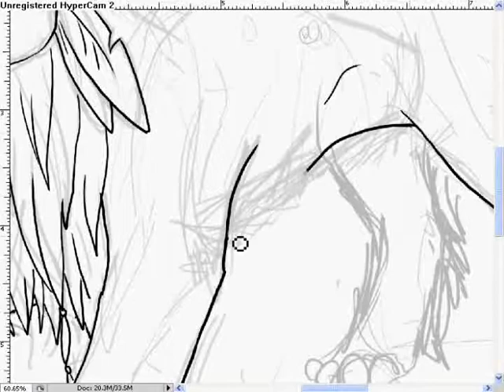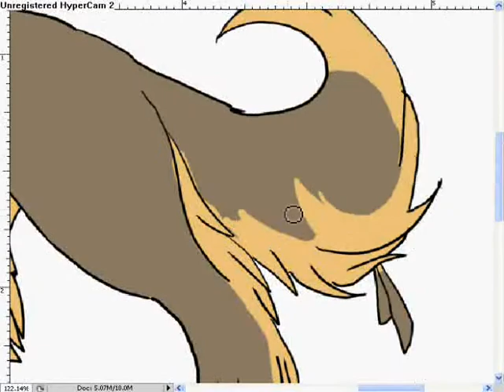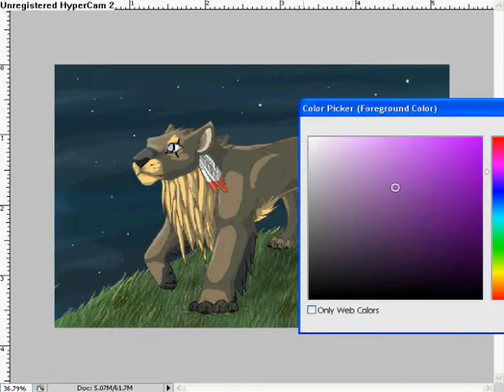Into the Light [V i d e o D r a w]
A Secret Santa gift for a Deviant by the name of *urukins! This is their handsome character Isaac. I had a lot of fun drawing this. I finished it several weeks ago but had to wait until now to upload.

Yes, I am Owl City obsessed.